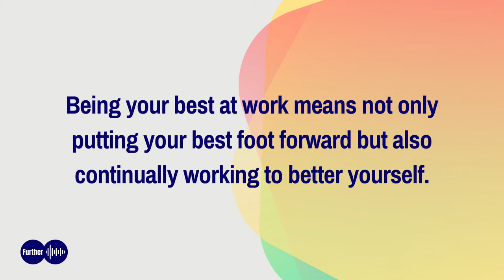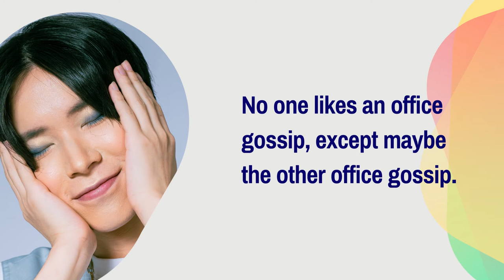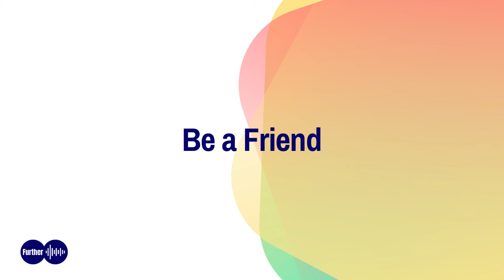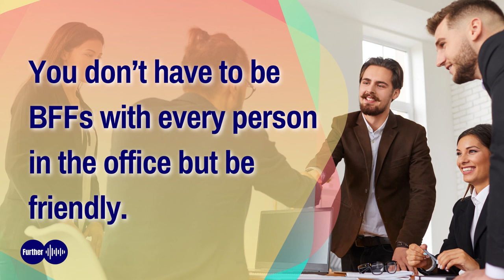How To Be Better At Work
Being your best at work means not only putting your best foot forward but also continually working to better yourself. This doesn’t always mean turning in the best project or attending all the professional developments. Keep reading to learn basic ways you can show up with your best at work every day.

0:28 - Get to Know Your Colleagues
1:10 - Don’t Be a Gossip
1:34 - Stretch Your Skill Set
1:51 - Become a Mentor
2:14 - Be a Friend

Searches related:

What are top 3 ways to improve on performance at work?
How can I improve myself at work?
How do I become really good at work?
What are 3 areas of improvement?
27 Good Work Habits for a Successful Career
10 Easy Tips To Improve Your Work Performance - ProofHub
How to Improve Your Productivity at Work - Business Guides
Ten Easy Ways To Be Better At Your Job - Forbes
34 Freakishly Effective Ways To Be More Productive at Work
Happiness at Work: 10 Tips for How to be Happy at Work
15 Tips For Empowering Your Employees To Do Their Best
How to be Professional at Work [TIPS TO BE YOUR BEST
18 Ways To Get Better At Working Under Pressure - Forbes
36 Ways to Improve Work Performance (Fast & Easy) - Nextiva
Make Work Better | Investors in People
How to Work From Home: 24 Tips From People Who Do It
33 Key Ways to Improve Work Performance Today